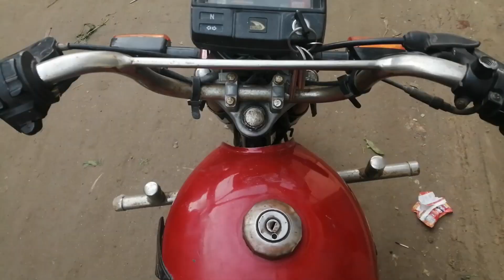OWL MAR GAYA |BIG LOSS| Owl Ko Kya Hua|Fahad Sultan Vlogs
Fahad Sultan Vlogs
OWL MAR GAYA |BIG LOSS| Owl Ko Kya Hua